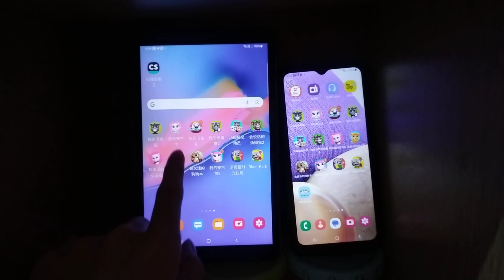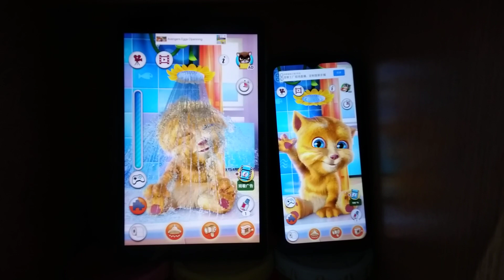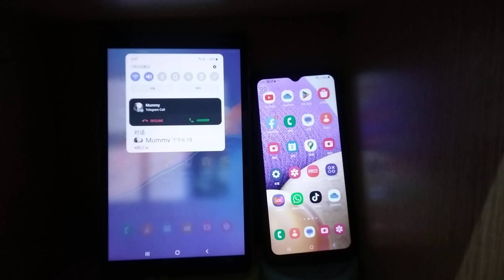Talking Ginger Echo 14626